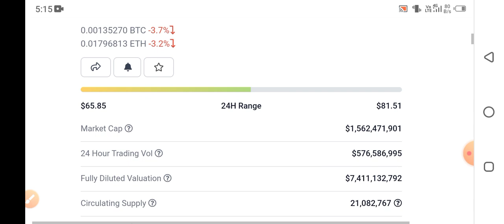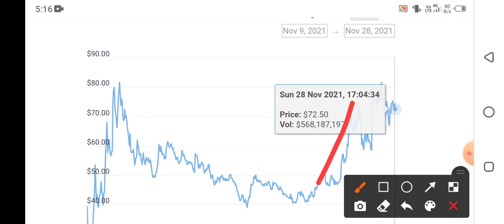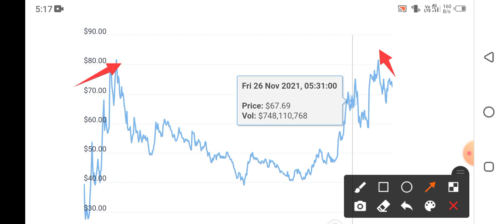🤩Ethereum Name Service(ENS) Coin Prediction Pumping to $100 | Avoid my language 🥵